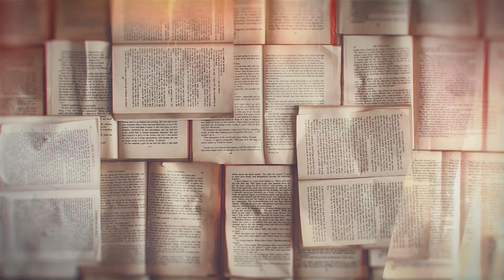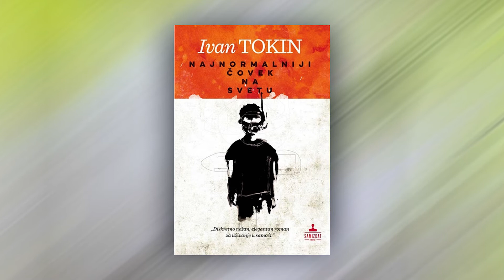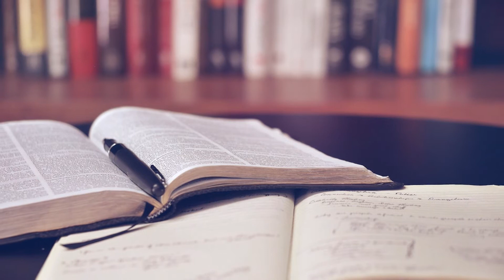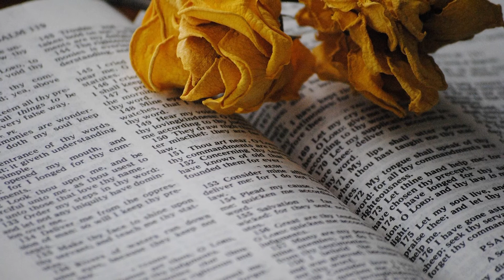BKTV Razgovori sa piscima IVAN TOKIN savremeni srpski pisac, redovno piše tekstove u novinama, a...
BKTV Razgovori sa piscima IVAN TOKIN savremeni je srpski pisac, redovno piše tekstove u novinama, a svoje umeće pripovedanja tako što je na mnogim uspeo da ukaže na odbleske života tamo gde smo život najmanje očekivali. U svojim delima nudi svakodnevicu i čovekovo uklapanje sa njom.

Label and copyright: Zabranjeno svako kopiranje video i/ili audio snimaka i postavljanje na druge kanale! RTVBKTELECOM BKTV BKtelevizija TVBK BKtelecom televizija #🇷🇸